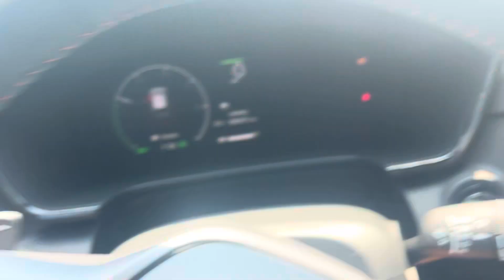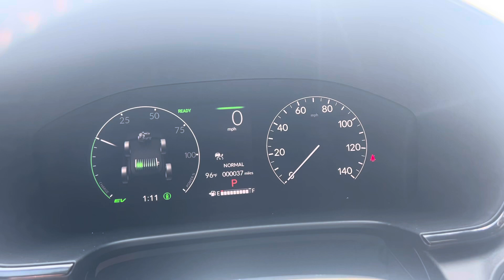CR-V for Hanu